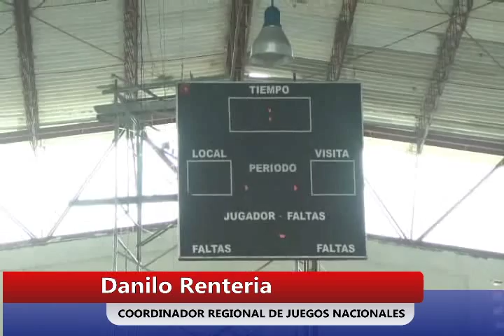RTV NOTICIAS DEL CHOCÓ, EMISIÓN 6 DE OCTUBRE 2015